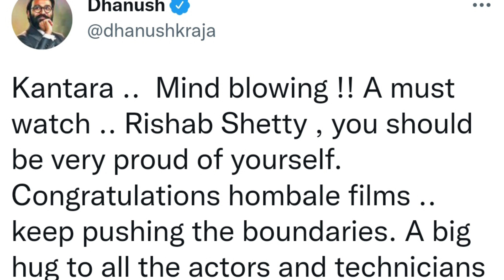Superstar Dhanush Crazy Reaction After Watching Kantara Movie, Rishab Shetty Ko Khud Par Naaz Hona..